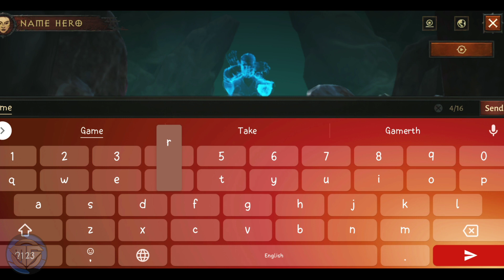✨Diablo Immortal ™ เกมมือถือ ACTION RPG ลงสำรวจโลกกว้างใหญ่ดันเจี้ยนไม่มีสิ้นสุด เปิดทดสอบแล้ววันนี้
🔥 Diablo Immortal ™เป็นเกมใหม่ล่าสุดในซีรีส์เกมแอ็คชั่นสวมบทบาทที่กำหนดประเภทของ Blizzard Entertainment ซึ่งอยู่ระหว่างเหตุการณ์ของDiablo® II: Lord of Destruction®และ Diablo III® สำรวจดินแดนอันน่าสยดสยองของ Sanctuary อย่างที่ไม่เคยมีมาก่อนตอนนี้เป็นเกมเล่นตามบทบาทออนไลน์ที่มีผู้เล่นหลายคนจำนวนมาก (MMORPG) ที่เหล่านางฟ้าและปีศาจทำสงครามที่ไม่มีวันจบสิ้นเพื่อครอบครองอาณาจักรมรรตัย เข้าร่วมกองกำลังกับผู้เล่นอื่น ๆ อีกนับไม่ถ้วนในภารกิจที่ยิ่งใหญ่เพื่อรวบรวมชิ้นส่วนที่แตกเป็นเสี่ยง ๆ ของ Worldstone ที่เสียหายและป้องกันการกลับมาของ Lord of Terror แฟน ๆ ของ Diablo และผู้เล่นใหม่จะเริ่มต้นการผจญภัยในโลกเปิดกว้างที่พวกเขาจะต้องปะทะกับกองทัพของปีศาจรวบรวมของขวัญที่ยิ่งใหญ่และได้รับพลังที่เหนือจินตนาการ

💠 ขนาดเกมติดตั้ง: 2.62 GB

💠 เกมนี้ใช้เน็ตออนไลน์

♦️♦️ Download ♦️♦️

💠 Android สโตร์ออสเตรเลีย/แคนาดา

💠 iOS: ยังไม่มีนะจ๊ะ